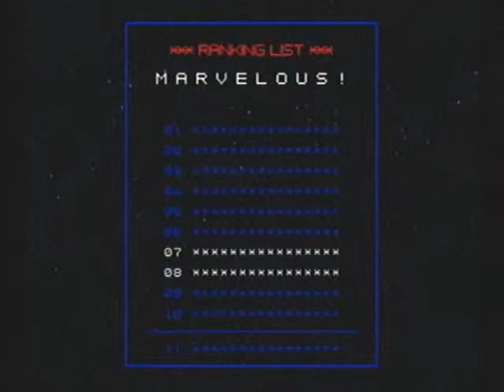Let's Play No More Heroes part 7 Nipple Guns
Well I tampered with something new, and I want you guys to let me know what you think of it. But the boss seemed to be a little harder than I imagined But all that aside, I hope you guys enjoy!